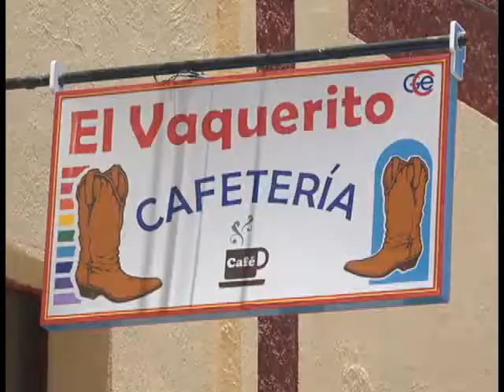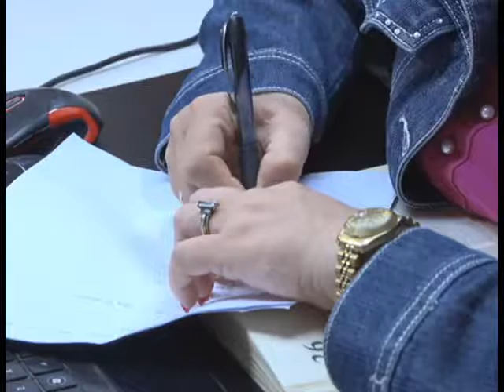Impulsan obras sociales en Puerto Padre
En el Consejo de la Administración de la Asamblea Municipal del Poder Popular en Puerto Padre, dirigentes del órgano y representantes de los diversos sectores, informaron cómo marcha el proceso de construcción de obras sociales en el territorio.